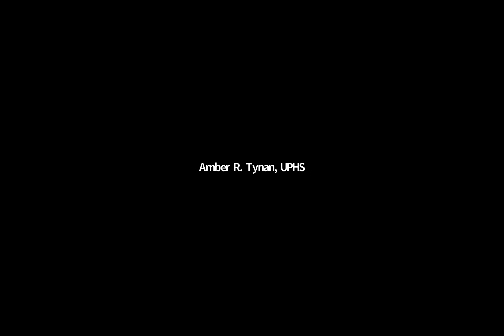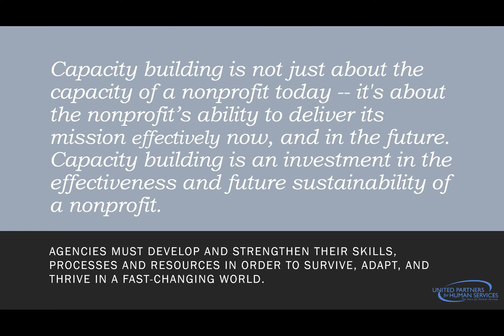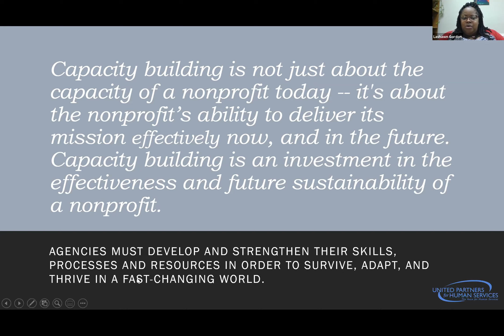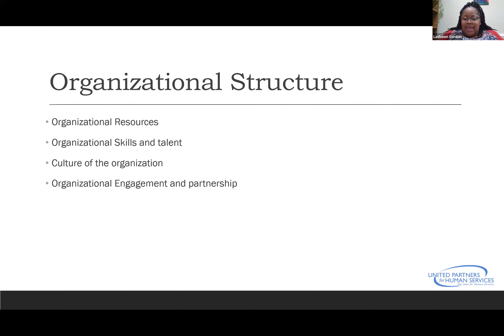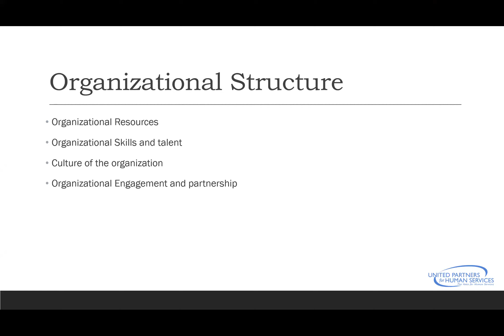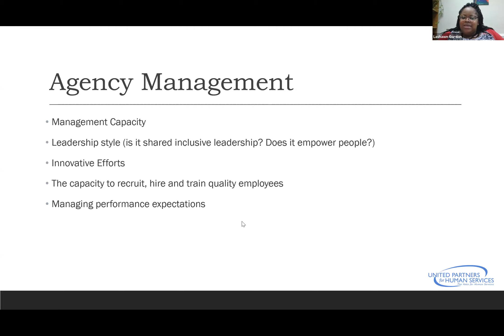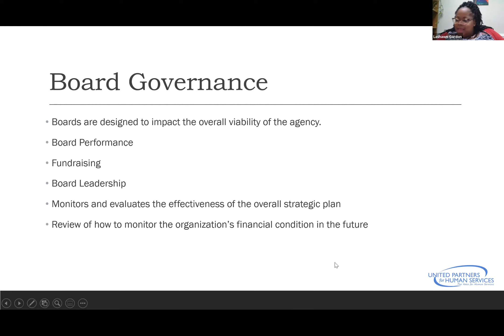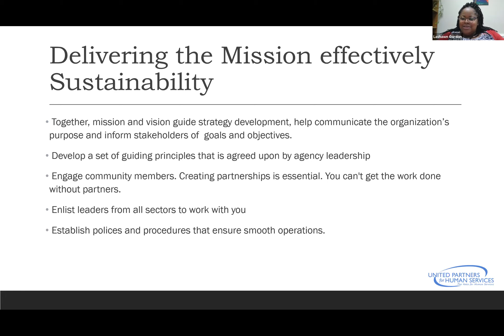Capacity Building - Enhancing the Effectiveness and Sustainability of Human Service Organizations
Capacity building is not just about the capacity of a nonprofit today, it's about the nonprofit's ability to deliver its mission effectively now and in the future. Capacity Building should increase the level in which the organization operates both internally and externally.

Join the UPHS Team as they guide Members through the competencies and skills that can make them more effective and sustainable. From Organizational Assessments, Board Governance, Strategic Planning to Program and Resource Development; this workshop will equip attendees with the resources they need to engage stakeholders (internally and externally) with better service delivery to meet your organization's mission, vision and needs.